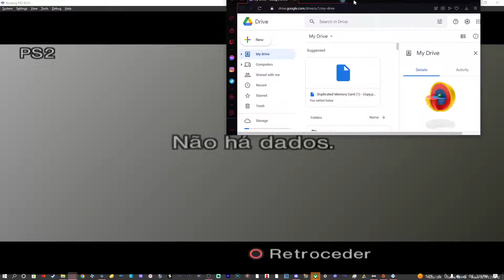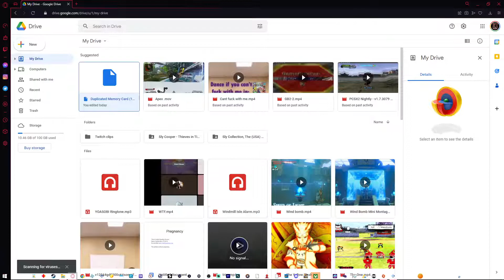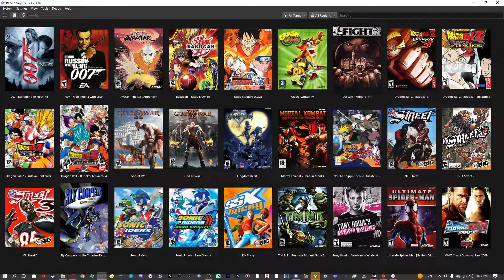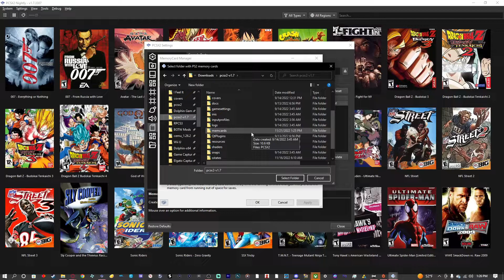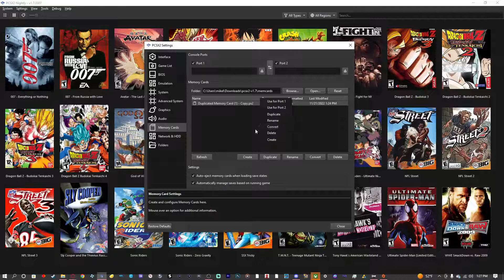How to transfer PCSX2 memory card from PC to PC